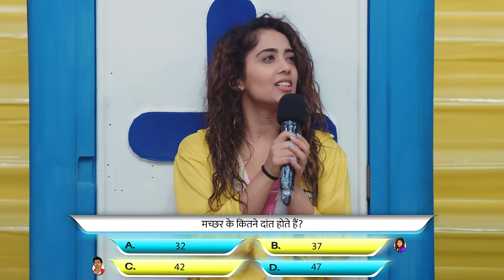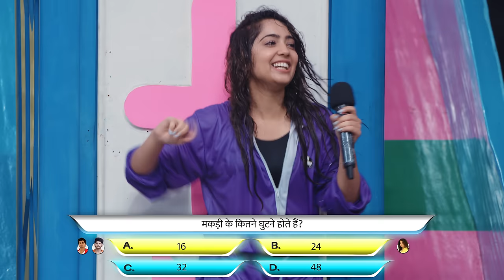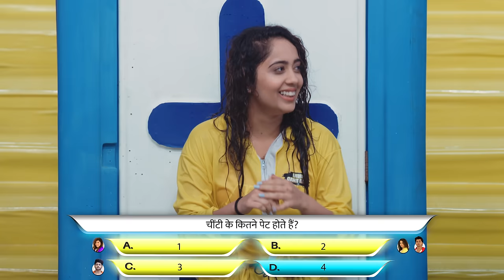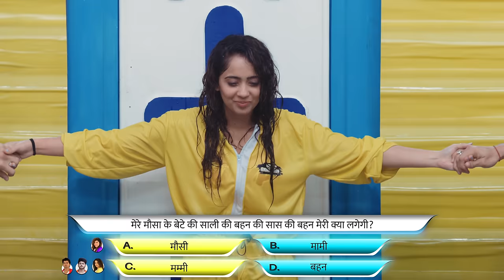Indian Game Show Ep-46 | Chinki Minki, Abhishek Nigam, Siddharth Nigam, Haarsh, Bharti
Created by  HAARSH LIMBACHIYAA

Produced by - H3 Entertainment

Project Head & Creative Director-  Akshay Rathore

Associate Creative Director - Vikas pathak & Shubham Rathod

Creative Team – Rahul Kumar &  Gaurav Vijay Pathak

Executive Producer - Poulami Dey

Celebrity Management- Diksha Sahani (DKS PRODUCTIONS)

Director - Kamal Rajput

Associate Director - Utkarsh Suratwaala

Dop - Merwyn Arul Francis

Dop Assistants - Shubham Jadhav, Sanjeev Manohar

Cameraman Team  -  Parag vanjare, Amit Gurav, Yogesh zagde, Pankaj raundal, Suraj naidu, Sachin ghodse, Anvir bisht, Prasad talekar, Naresh kurme, Amey sawant, Ankush Birajdar,
Ravi Masen

Art Department - Rama Arts
Production Designer -Sushant Panda
Asst ad. - Sagar sahu
Asst ad -  Nirmal sahu
Setting Boys -Sankar,Rahul,Sudarshan,Ratnakar

Costume Designer -Sneha Sharma

Production Head - Rajesh Chettiyar

Production Manager – Golu Pandey

Production Asst -Mukul Sharma & Sagar , ravi joshi

Still photographer - Roofi Hashim

The Floor Management Company (FMC)

Project Production Head - Amol Naik

Post Production Head - Nihal Dave

Supervising Editor - Sohail Khan

Senior Editors-   Sajad Ahmad Mir, Ranjeet Singh Gill, Santosh Singh, Prashant Roul, Vikas Singh

Senior Content Producer
Ayush Chouhan

Associate Editors - Amar Jha, Swapnil Bhilare, Pavan Singh, Prem Singh

Assistant Editors
Gaurav Nitin Jethwa
Sujeet Yadav
Kaif Khan

VFX by Graffiti Studio
Rishi Anand
Deepak Pujari
Sam Harijan

Colorist
Sumedh Pushkar Jagtap
Kunal Parmar
Vivek Singh

Post Equipment - Ashutosh Upadhyay
(Maverick Post Studio)

Drone -  Vishal Makwana

Legal Advisor – Adv. Saveena Bedi Sachar (Lawhive Associate)